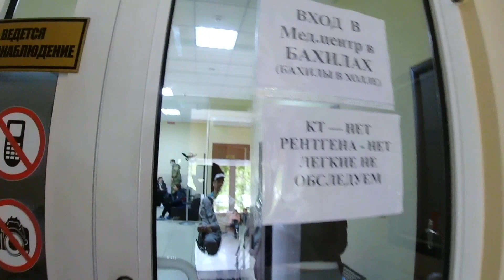Поездка в Луганск на обследование / Вот где все люди))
Привет Друзья 👋 долгожданная поездка в Луганск на обследование сделали,  ЭЭГ головного мозга, покажем дорогу и проедемся вместе по городу, Луганск 2021 . Вот где все люди)

Привет Всем! Нас зовут Дима и Лена мы снимаем ВЛОГИ про нашу жизнь.Я Дима - инвалид 1-й группы, не могу разговаривать, руки сжаты в кулаки, но я сам пишу на планшете и все понимаю)))и Лена- мой Ангел Хранитель ( моя любимая женщина)